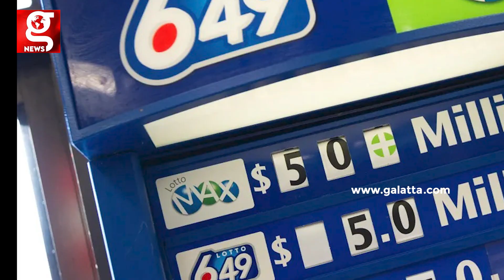Lottery-யில் ₹290 கோடி வென்ற 18 வயது இளம்பெண்..5 Benz Cars & தனி Jet வேறயாம் !